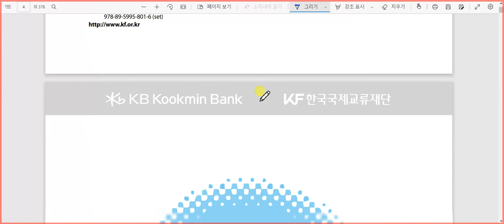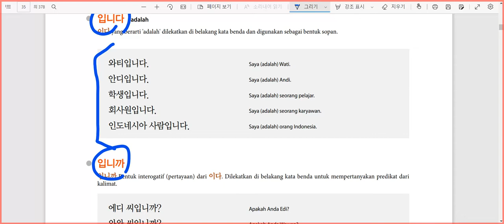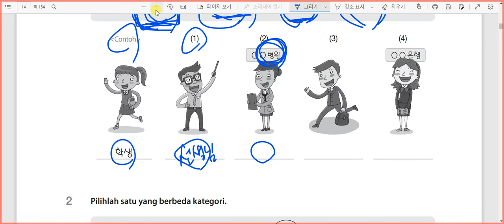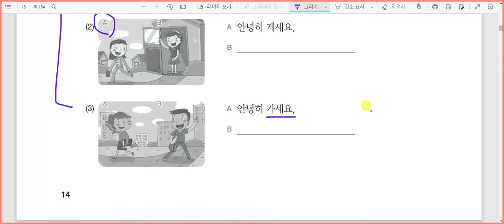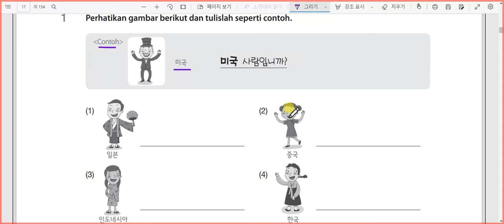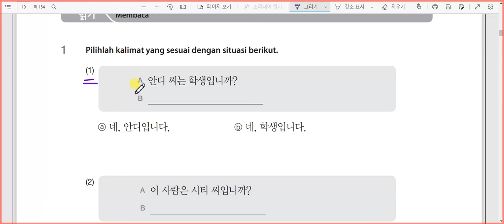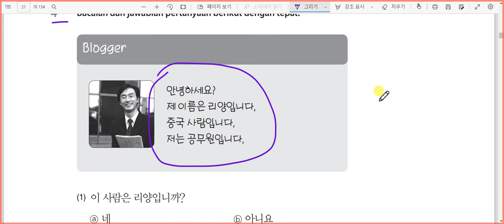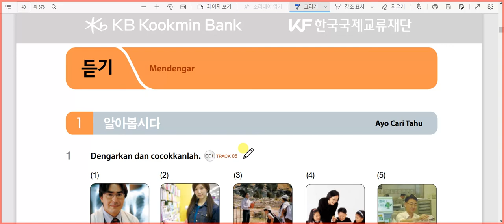Kelas Bahasa Korea Suriawan 1과 소개 Belajar Bahasa Korea bersama Mr. Park